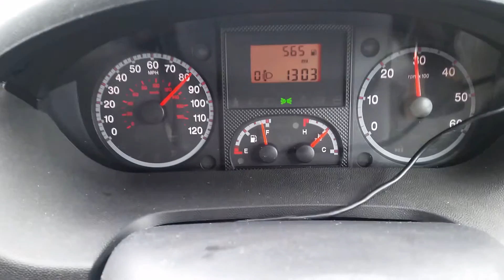A168 heading southbound v1